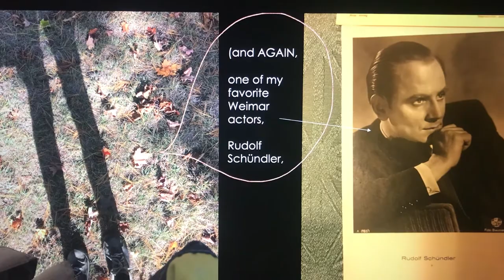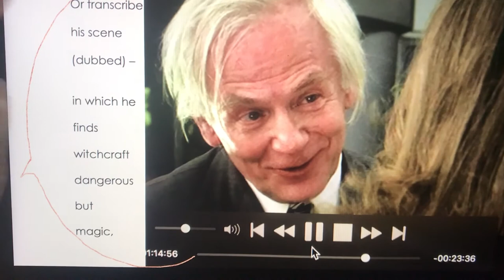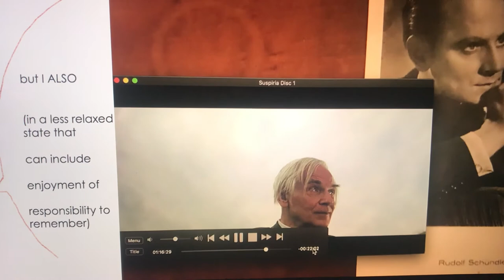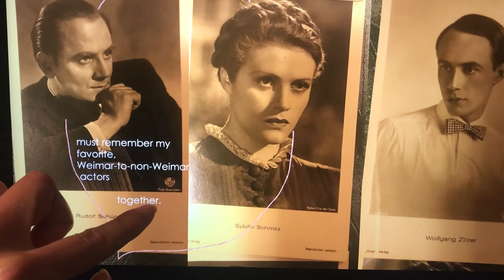Rudolf Schündler in "Suspiria" (enjoyment & responsibility)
Rudolf Schündler provides a perhaps relaxing moment in "Suspiria" (companion piece to my video on him in "The Exorcist," see below). Thank you for your patience.

text cited in this video: Rudolf Schündler, "Während der Zigarettenpause: Gedanken eines Kabarett-Regisseurs" [During the cigarette break: thoughts from a cabaret director] in “Das literarische Kabarett” [The literary cabaret] (Munich: Drei-fichten Verlag, 1946): 43-45.

Exploring reconciliation with/responsibility for other people as somewhat relaxing (with cartoons and a few Weimar actors).

Actors under National Socialism prompt these ethical thoughts in me: 1) if my love for what feels familiar ("mine" or "ours") is destructive, then 2) it is not enough to save only my endangered friends from the destructive systems of such love, so 3) I must expand my love to an expanding everyone: in their ongoing emergence from not having been recognized (enough) as people. This list is an opportunity to reckon with such actors. I do not share content from channels that strike me as ambiguous about the NS era – among attempts to treat its film responsibly, I might suggest the 2018 documentary by Rüdiger Suchsland and Eric Rentschler's 1998 overview (at Filmportal